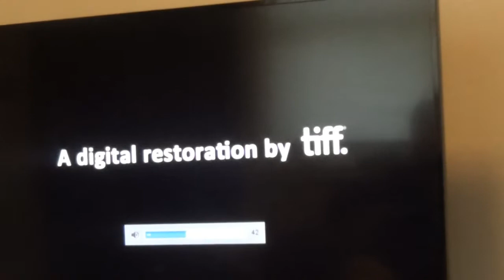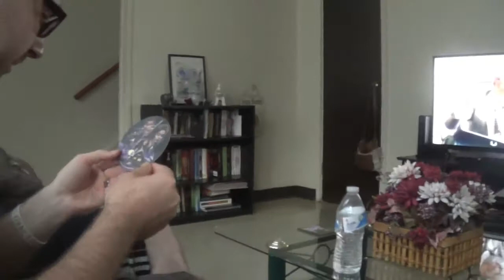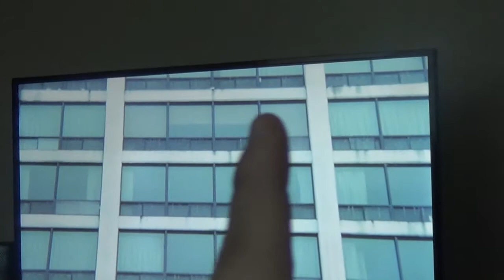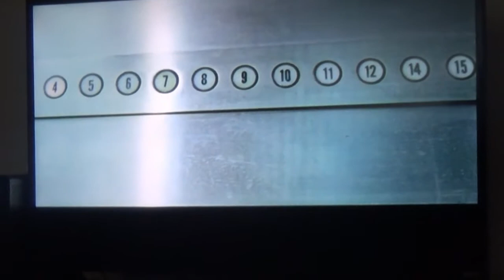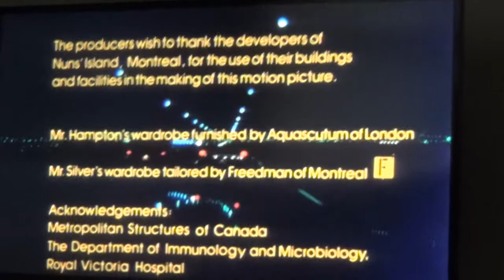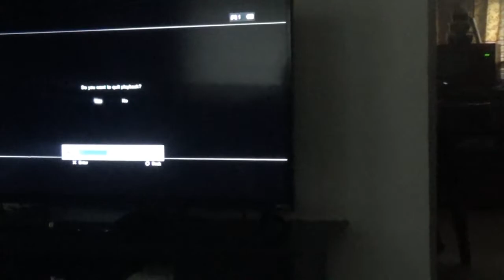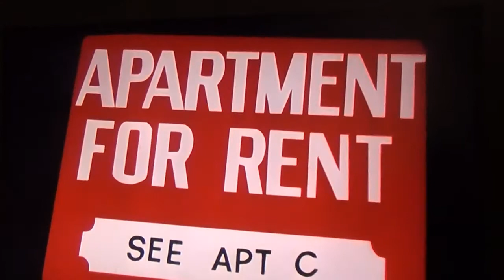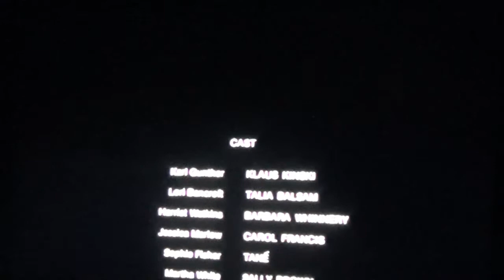Movie Night Ep 4: Apartment Horror | Shivers (1975) & Crawlspace (1986)